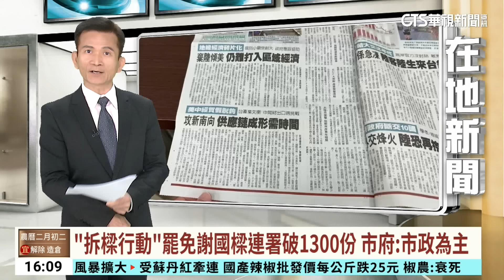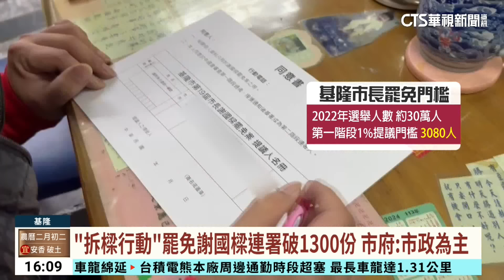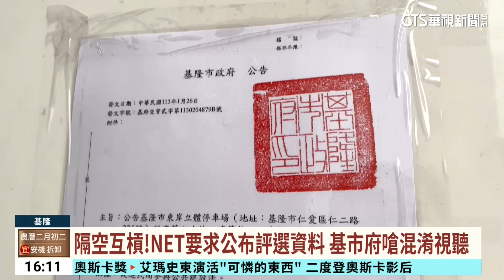「拆樑行動」罷免謝國樑連署破1300份 市府：市政為主｜華視台語新聞 2024.03.11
基隆市民發起罷免謝國樑行動，主辦單位表示，短短兩天已經累計1300份連署書，很有機會能夠通過第一階段，而至於東岸廣場產權爭議，今天NET主富公司，再度刊登報紙廣告，質疑東岸廣場招標案，NET投標金額較優，最後卻是微風得標，要求公布評選文件資料，對此基隆市府委任律師表示，評選項目共有六項，NET其中一項最好，不代表就能拿到第一名，雙方再度隔空互槓。